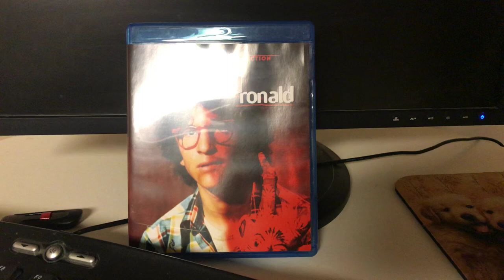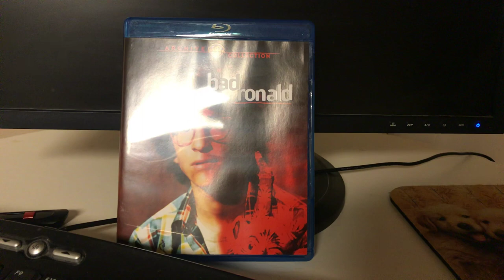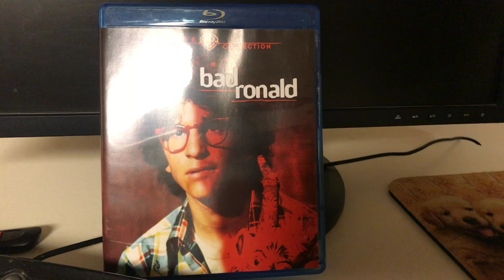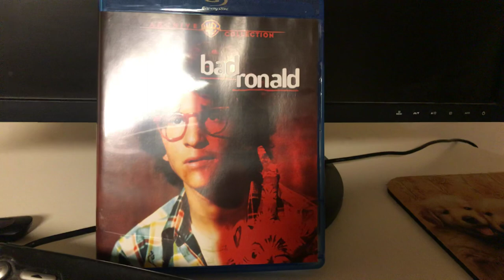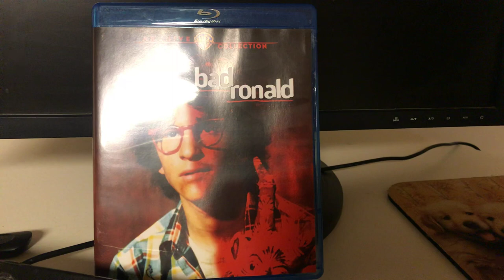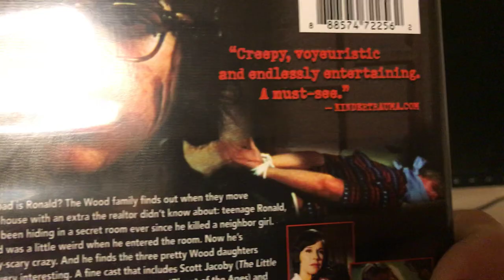Warner Archive Collection Review - Bad Ronald (1974)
In this video I review the 1974 made for TV movie Bad Ronald.
Available for the first time on Blu-Ray from Warner Archive